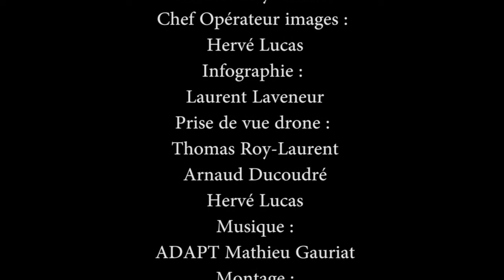Vacances en Lauragais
Du haut d'une montgolfière, un grand-père fait découvrir à sa petite fille le Pays Lauragais, entre Toulouse, Carcassonne et Albi. Ils admirent ensemble le Canal du Midi et ses sources, les richesses patrimoniales et paysagères, découvrent le marché de Revel et les multiples activités de pleine nature. Les vacances se terminent par un repas convivial autour d'un cassoulet de Castelnaudary.